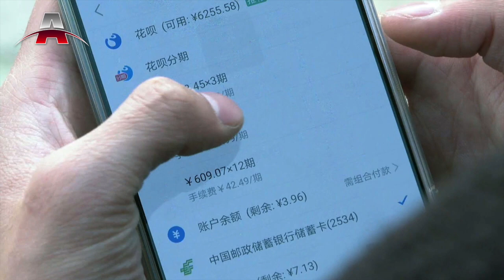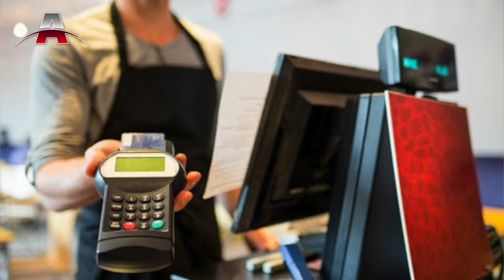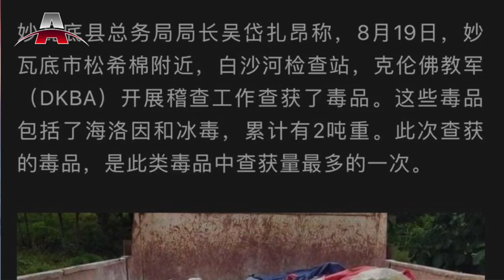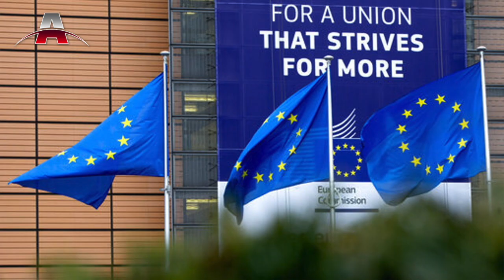阿里巴巴被正式调查，支付宝调降用戶額度 I 中国在边界建墙 I 中国要求投资核电厂，中欧投资协定现变数 I 亚洲新闻 （20201224）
2020年12月24日 亚洲新闻重点：

1. 阿里巴巴被正式调查，支付宝调降用戶額度
2.中国在边界建墙
3.中国要求投资核电厂，中欧投资协定现变数
4.中国：沒有巡航闯入韩国防空识别区
5. 美国：巴尔的摩办公楼出事，23人受伤
6. 泰国：探讨关闭边界或禁跨年节庆活动
7. 新加坡：首例 B117病毒变体感染病患是少女